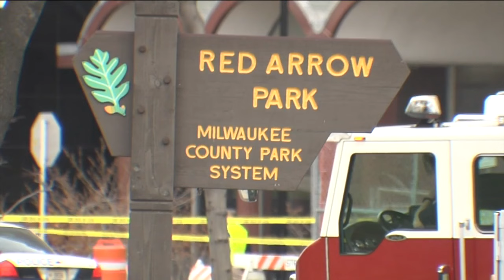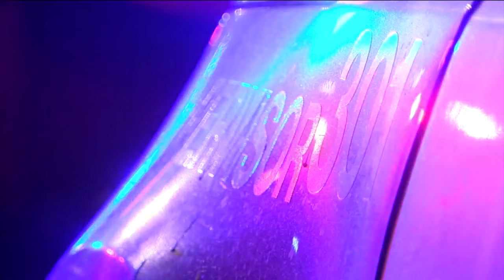Milwaukee County's district attorney is not seeking reelection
Milwaukee County District Attorney John T. Chisholm says he will not seek re-election.

He's one of the two longest standing DA's in Milwaukee County's History, and it's not an appointed position. Voters across the county have consistently voted to have Chisholm fight crime in the city for the last four election cycles.

It's a run, one of Chisholm's closest colleagues said should be celebrated.

"In my experience with John, working under him, trained by him as an assistant DA, is that he was truly a public servant," Derek Mosley said.